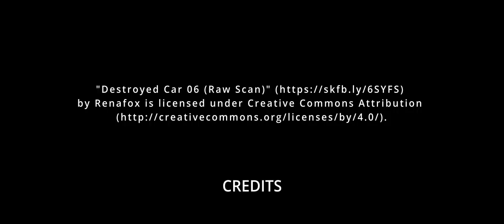LOVELY DAY | woldek_the_bee | 3d Animation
Lovly Day